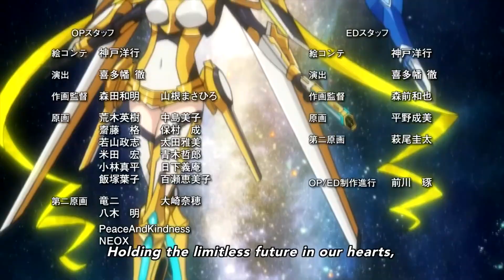Top 10 Underrated Movies Episode 3 Part 2 - The Core Discussions Podcast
Part two of movies so bad it was good. Around 50 percent or lower scores on Rotten Tomatoes were the only ones qualified. Coming to you live from the Core!